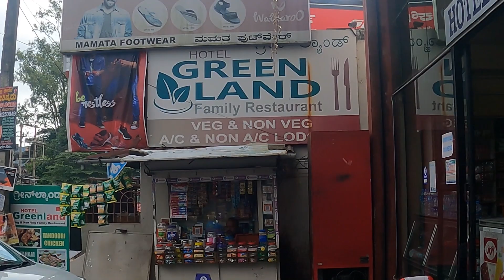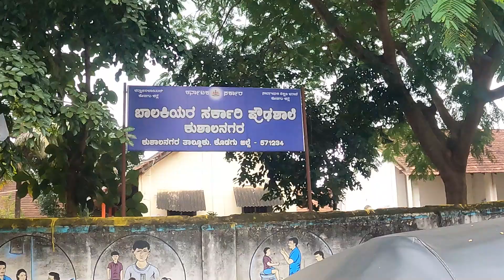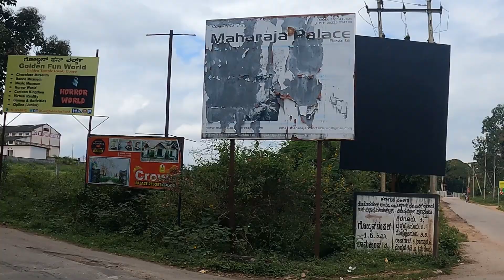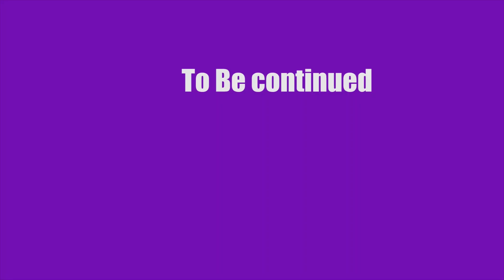ഗോൾഡൻ മലയിൽ ഒരു ടെന്റ് അടിക്കാം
Solo All INDIA CYCLE RIDE
29 State. 766 Districts. 1.5 Years
-Kerala
-Karnataka
-Goa
-Maharashtra
-Gujarat
-Rajasthan
-Punjab
-Jammu and Kashmir in Ladakh
- Himachal Pradesh
- Haryana
- Uttarakhad
- Uttarpradesh
-Madhyapradesh
-Bihar
-Sikkim
-Assam
-Arunachal pradesh
-Nagha land
-Manipur
-Mizoram
-Tripura
-Meghalaya
-Jharkhand
-West bengal
-Odisha
-Chhattisgarh
-Telangana
-Andhra pradesh
-Tamilnadu

🇳🇵Nepal
🇧🇹 Bhutan
🇧🇩 Bangladesh